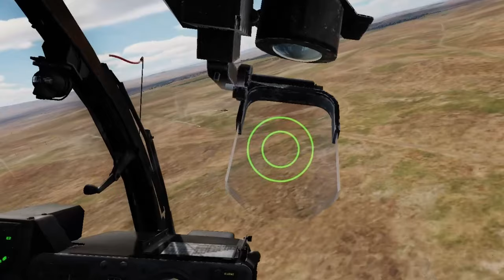Is the SA342 Gazelle Mistral OP on Enigma's Cold War Server?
PC Specs:
CPU: AMD Ryzen 9 5900X
GPU: Nvidia RTX 3090 (EVGA FTW3)
RAM: 64 GB DDR4 Corsair Vengeance 3200MHZ
MOBO: ASUS X470-F Gaming

Content Creation Tools:
Video Editing and Rendering:

Warning Animation:
WARNING rotating loop on white with copyspace Stock Videos by Vecteezy

Yellow and Black Warning Backround:
Of a Warning Frame Stock Videos by Vecteezy